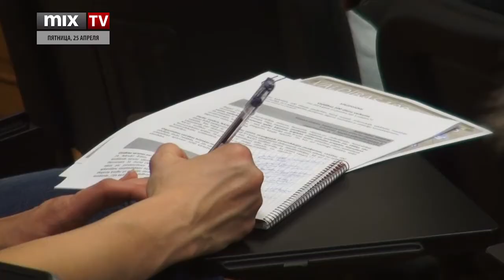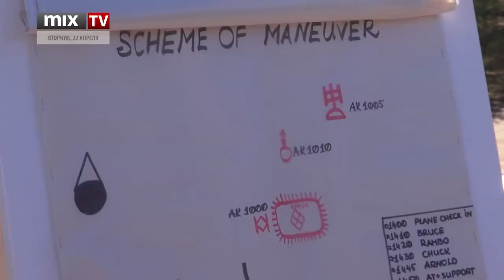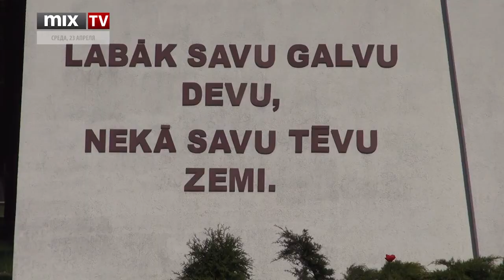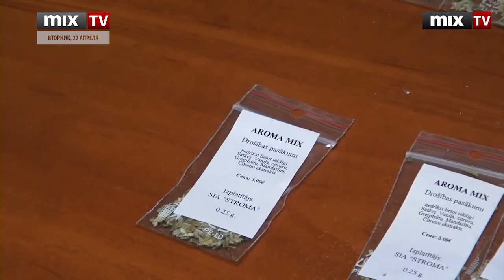MIX TV: Итоги недели 25.04.2014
Смотрите и слушайте радио MixFM Скачивайте приложение Mix Media Radio